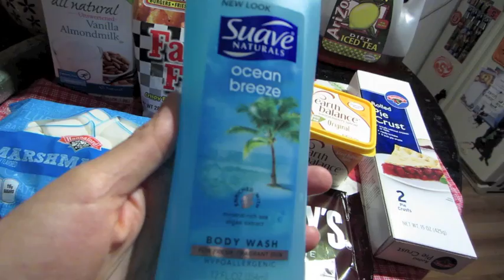What Do We Want?? from 8/30/13